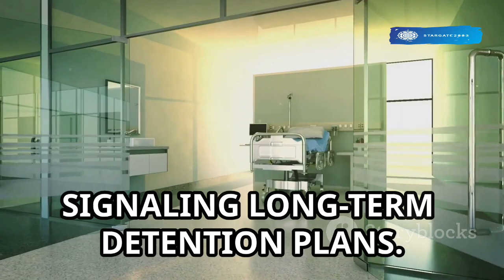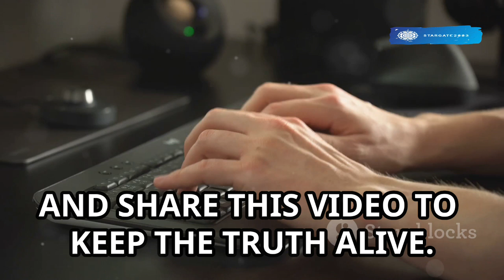RKP UPDATES 11062024-The Truth Behind GITMO and the Quantum Financial System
Dive deep into the hidden world of the Reverse Key Program (RKP) and the shocking realities surrounding Guantanamo Bay. In this video, we reveal the latest intelligence and military movements that have fortified GITMO, exposing the secrets, promises, and broken pledges by political leaders who swore to shut it down. Despite assurances to the contrary, GITMO is far from closed—it's been expanded and reinforced. Why the military build-up? What is the true purpose behind these operations, and how does it tie into the Quantum Financial System?

Join us as we uncover the untold story of GITMO’s significance, the hidden agendas of power players, and the countdown to a revelation that could change everything. Stay awake, stay informed, and prepare for the shocking truth about GITMO and the Reverse Key Program!